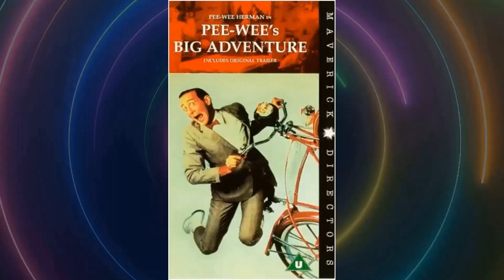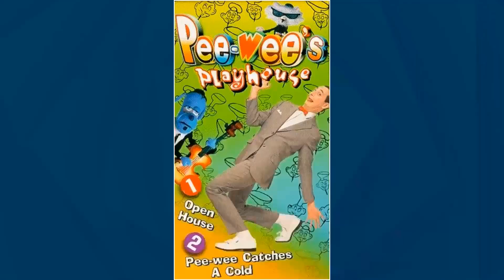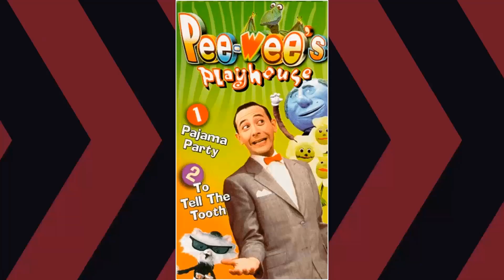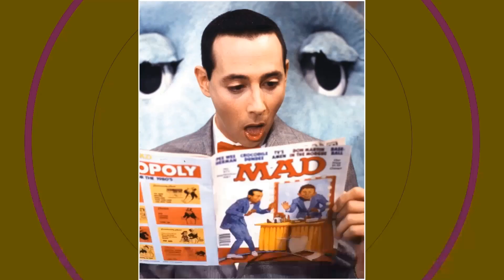Paul Reubens: Fact Check for Super Fans: Unveiling the Truth Behind the Scenes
Step into the glitz and glamour of Classic Hollywood as we shine a spotlight on Paul Reubens, an icon of the silver screen. 🌟

From unforgettable performances to extraordinary behind-the-scenes stories, Paul Reubens's legacy continues to captivate audiences worldwide. 🎥

Join me in honoring Paul Reubens's contributions to cinema's golden era and get ready to be enchanted by the magic they brought to the screen.

🎬 Lights, camera, and let's relive the magic of Classic Hollywood with Paul Reubens guiding us through every memorable scene! ✨🎭
Filmography:
Bob's Burgers
The Crown with a Shadow
The Tom and Jerry Show
The Conners
DC's Legends of Tomorrow
What We Do in the Shadows
Tigtone
The Nightmare Before Christmas in Concert at the Hollywood Bowl
Mosaic
Penn Zero: Part-Time Hero
Minecraft: Story Mode - Season 2
Wilson's Heart
Gotham
Call of Duty: Infinite Warfare
Pickle and Peanut
American Dad!
Pee-wee's Big Holiday
The Blacklist
Robot Chicken DC Comics Special 3: Magical Friendship
Minecraft: Story Mode - A Telltale Games Series
Turbo FAST
Randy Cunningham: 9th Grade Ninja
Portlandia
Accidental Love
Lego DC Comics: Batman Be-Leaguered
Sanjay and Craig
TV on the Radio: Happy Idiot
Robot Chicken DC Comics Special II: Villains in Paradise
Kung Fu Panda: Legends of Awesomeness
Comedy Bang! Bang!
Scooby-Doo! Mecha Mutt Menace
Tom and Jerry's Giant Adventure
The Final Moments of Karl Brant
Tron: Uprising
Robot Chicken: DC Comics Special
Batman: The Brave and the Bold
The Smurfs
WrestleMania XXVII
The Pee-Wee Herman Show on Broadway
WWE Raw
Adventure Time
Batman: The Brave and the Bold - The Videogame
Pee-wee Goes to Sturgis
Pee-Wee Gets an iPad!
Life During Wartime
Chowder
Area 57
Pushing Daisies
Tim and Eric Awesome Show, Great Job!
Reno 911!: Miami
Dirt
30 Rock
Re-Animated
The Tripper
Tom Goes to the Mayor
Reno 911!
The Raconteurs: Steady, As She Goes
Campus Ladies
Dirt Squirrel
Tripping the Rift
Hopeless Pictures
The Nightmare Before Christmas: Oogie's Revenge
Teacher's Pet
Rugrats
The Groovenians
Elton John: This Train Don't Stop There Anymore
Ally McBeal
Blow
Everybody Loves Raymond
South of Heaven, West of Hell
Smash Mouth: All Star
Mystery Men
Hercules
Doctor Dolittle
Die Schöne und das Biest: Weihnachtszauber
Buddy
Murphy Brown
Matilda
Dunston Checks In
Batman Returns
Pee-wee's Playhouse
Christmas at Pee-wee's Playhouse
Sesame Street
Moonwalker
Big Top Pee-wee
Sesame Street: Put Down the Duckie
Back to the Beach
227
Star Tours
Flight of the Navigator
Bryan Adams: Reggae Christmas
All Star Rock 'n' Wrestling Saturday Spectacular
Meatballs Part II
Cheeseball Presents
Likely Stories, Vol. 2
The Paragon of Comedy
Madame's Place
Pandemonium
Twilight Theatre
Mork & Mindy
Dream on!
The Pee-Wee Herman Show
Nice Dreams
The Flintstone Comedy Show
Cheech and Chong's Next Movie
The Blues Brothers
Pray TV
Midnight Madness
Working Stiffs
Things We Did Last Summer
The Brotherhood
Bob's Burgers
The Conners
Tigtone
Mosaic
Wilson's Heart
Gotham
Pickle and Peanut
American Dad!
Pee-wee's Big Holiday
The Blacklist
Turbo FAST
Portlandia
Accidental Love
Sanjay and Craig
Comedy Bang! Bang!
Tron: Uprising
The Smurfs
WrestleMania XXVII
WWE Raw
Adventure Time
Life During Wartime
Chowder
Area 57
Pushing Daisies
Reno 911!: Miami
Dirt
30 Rock
Re-Animated
The Tripper
Reno 911!
Campus Ladies
Dirt Squirrel
Tripping the Rift
Hopeless Pictures